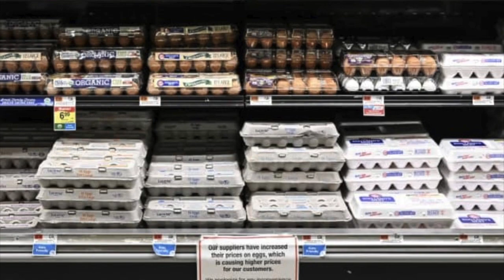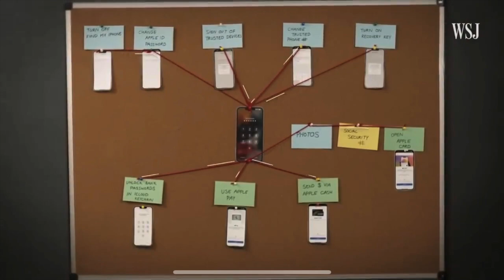$8.25M Settlement From Sheriff's Dept.